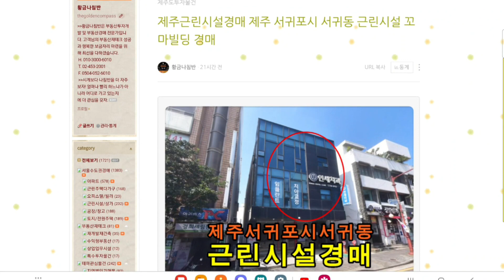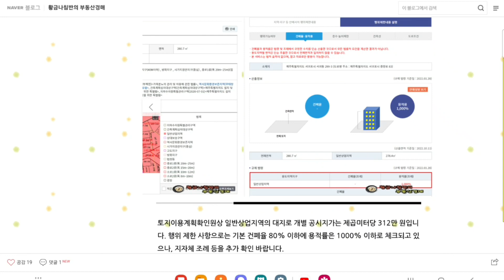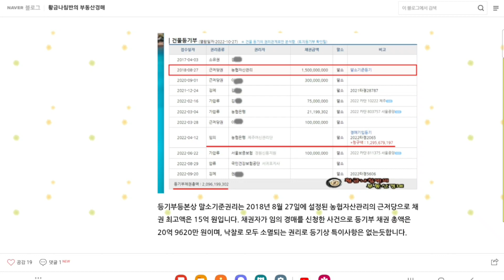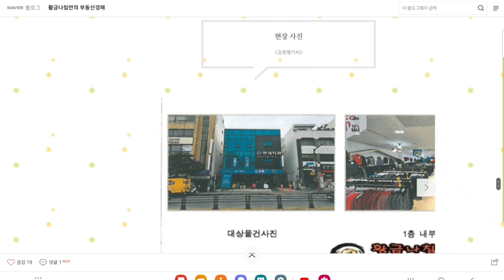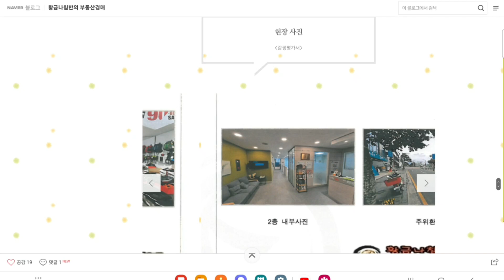제주 서귀포시 서귀동 근린시설 꼬마빌딩 경매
[ 제주지방법원 사건번호 2022 타경 2065 ]
3차 입찰일 2023년 1월 31일

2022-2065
2회 유찰 / 감정가 대비 49%
3차 최저가 13억 7983만 원
입찰보증금 1억 3799만원
3차 입찰일 2023년 1월 31일